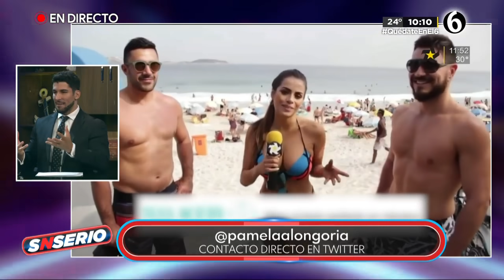¿‘Chicharito’ Hernández le coqueteó a Pamela Longoria? | SNSerio